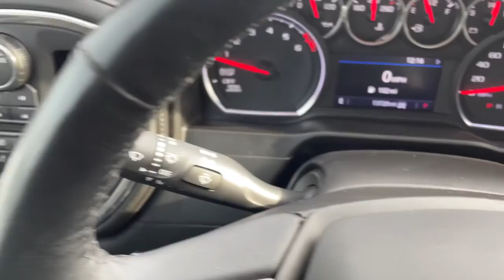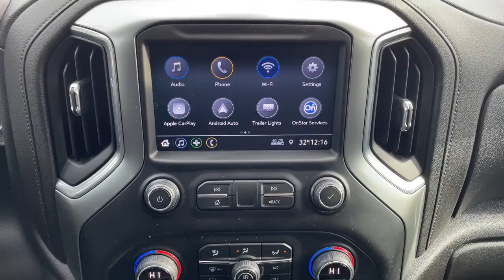2021 Chevrolet Silverado_1500 Milwaukee, Shorewood, Brown Deer, Brookfield, Menomonee Falls, WI CP12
Used 2021 Chevrolet Silverado_1500 available in Glendale, Wisconsin at Andrew Chevrolet. Servicing the Milwaukee, Shorewood, Brown Deer, Brookfield, Menomonee Falls, WI area.
2021 Chevrolet Silverado_1500 LT Trail Boss - Stock#: CP12659 - VIN#: 1GCPYFED7MZ324358

Andrew Chevrolet
1500 W. Silver Spring Dr

Recent Arrival! Clean CARFAX. 10-Speed Automatic 4WD Cloth.brbrbr2021 Chevrolet Silverado 1500 LT Trail Boss 4D Crew Cab 10-Speed Automatic EcoTec3 5.3L V8 4WDbrbrbrWANT TO SAVE TIME AND MONEY? CHECK OUT SHOP-CLICK-DRIVE AT ANDREW CHEVROLET. Go to any used or new vehicle on andrewchevrolet.com and click on the Explore Payment Options button. Then you can enter your zip code to view and select local offers estimate your trade-in value calculate your payment using real-time bank information personalize your vehicle with GM accessories and so much more.brbrbrMYCHEVROLET REWARDS PROGRAM. You deserve to be rewarded for your loyalty that is why Andrew Chevrolet is proud to participate in the myChevrolet rewards program. Its an owner loyalty program that gives you points for your business with Chevrolet. Buying a vehicle? You get points for that! Getting a routine oil change? You get points for that too!! Then redeem the points that you have earned towards future services vehicle purchases Onstar services accessories and much more! Ask an Andrew Chevrolet Sales Manager for more details and exclusions.
3.23 Rear Axle Ratio|Auto-Locking Rear Differential|Wheels: 18 x 8.5 Black Painted Aluminum|Cloth Seat Trim|10-Way Power Driver Seat w/Lumbar|Cloth Rear Seat w/Storage Package|Convenience Package w/Buckets Seats|Radio: Chevrolet Infotainment 3 System|SiriusXM Radio|Electronic Cruise Control|Electric Rear-Window Defogger|Color-Keyed Carpeting Floor Covering|All-Weather Floor Liner (LPO) (AAK)|OnStar & Chevrolet Connected Services Capable|Deep-Tinted Glass|LED Cargo Area Lighting|EZ Lift Power Lock & Release Tailgate|Off-Road Suspension w/2 Lift|Trailering Package|Heavy-Duty Air Filter|Chevrolet Connected Access Capable|Power Front Windows w/Passenger Express Down|Power Rear Windows w/Express Down|Power Door Locks|Keyless Open & Start|Power Front Windows w/Driver Express Up/Down|Bluetooth For Phone|Remote Vehicle Starter System|Dual-Zone Automatic Climate Control|Hitch Guidance|Floor Mounted Center Console|High Gloss Black Mirror Caps|High Gloss Black Grille|Hill Descent Control|Heated Driver & Front Outboard Passenger Seats|Heated Steering Wheel|Auxiliary External Transmission Oil Cooler|12-Volt Rear Auxiliary Power Outlet|LED Reflector Headlamps|2 USB Ports (First Row)|Electrical Lock Control Steering Column|Dual Exhaust w/Polished Outlets|Manual Tilt/Telescoping Steering Column|Leather Wrapped Steering Wheel|Standard Tailgate|Front LED Fog Lamps|4.2 Diagonal Color Display Driver Info Center|Performance Red Recovery Hooks|Steering Wheel Audio Controls|6-Speaker Audio System|Rear Dual USB Charging-Only Ports|Theft Deterrent System (Unauthorized Entry)|Rear Vision Camera|4G LTE Wi-Fi Hot Spot Capable|Suspension Package|AM/FM radio: SiriusXM|Premium audio system: Chevrolet Infotainment 3|Limited slip differential: mechanical|Apple CarPlay/Android Auto|4-Wheel Disc Brakes|Air Conditioning|Electronic Stability Control|Front Bucket Seats|ABS brakes|Alloy wheels|Automatic temperature control|Brake assist|Delay-off headlights|Driver door bin|Driver vanity mirror|Dual front impact airbags|Dual front side impact airbags|Front anti-roll bar|Front dual zone A/C|Front fog lights|Front reading lights|Front wheel independent suspension|Fully automatic headlights|Heated door mirrors|Heated front seats|Heated steering wheel|Illuminated entry|Low tire pressure warning|Occupant sensing airbag|Outside temperature display|Overhead airbag|Overhead console|Panic alarm|Passenger door bin|Passenger vanity mirror|Power door mirrors|Power driver seat|Power steering|Power windows|Radio data system|Rear reading lights|Rear seat center armrest|Rear step bumper|Rear window defroster|Remote keyless entry|Security system|Speed control|Speed-sensing steering|Split folding rear seat|Steering wheel mounted audio controls|Telescoping steering wheel|Tilt steering wheel|Traction control|Trip computer|Variably intermittent wipers|Front Center Armrest w/Storage